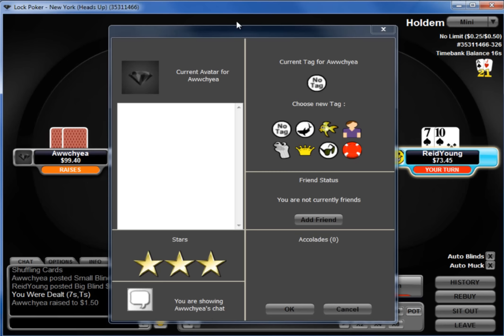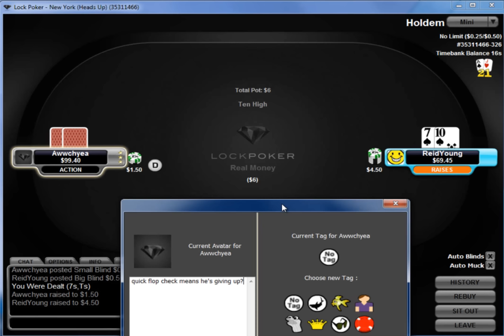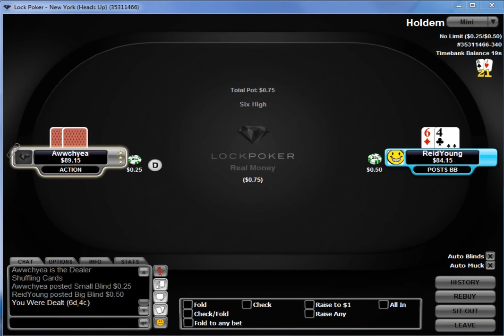Heads up no-limit hold'em poker strategy game play $50 buy in - Part 4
Part four of the $50 heads up match. We get in some deep stacked play and so things get pretty fun! Enjoy gentlemen. See you in the comments section.